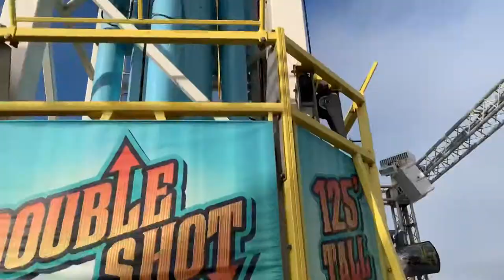Santa Cruz Vlog😳...we had to say goodbye forever😓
Social Media Accounts⬇️
Arlene:
Snap:ateam_123

Jade:
Snap:jadequiroz10

Celeste:
Snap:celesterz1263